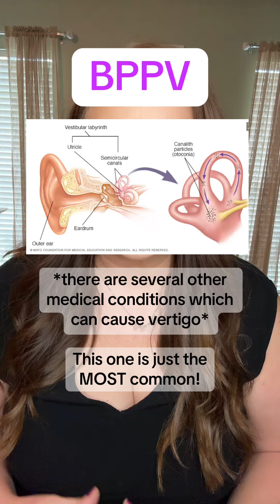Vertigo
Vertigo is one of the 5 types of Dizziness. Here's what you need to know.